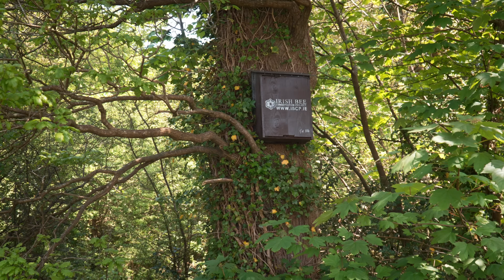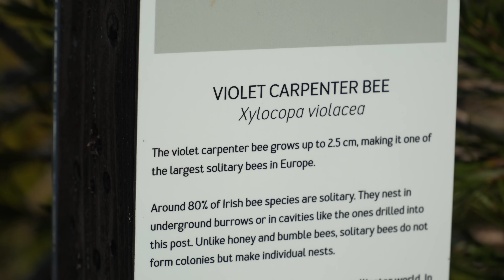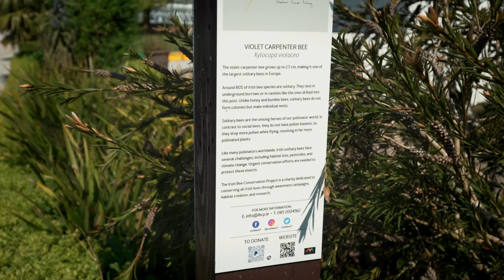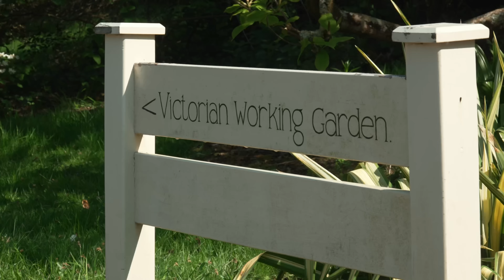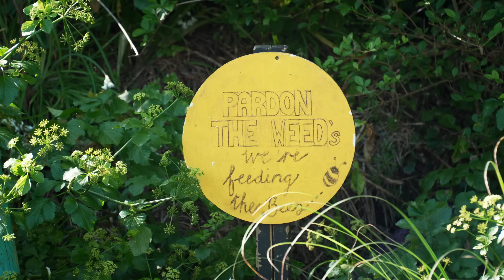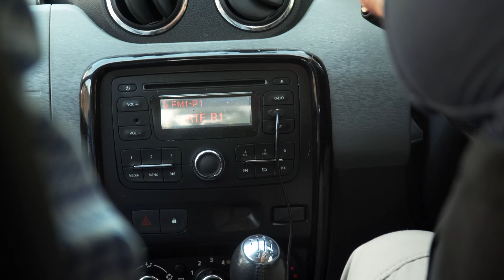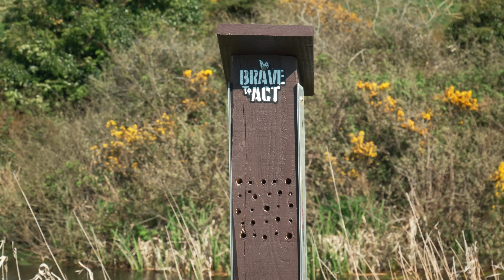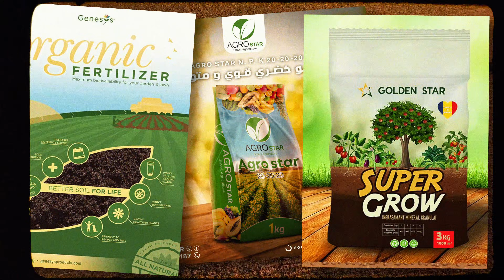Ireland’s Wild Bees Were Disappearing — Until This Happened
Follow our journey with the Irish Bee Conservation Project and learn what you can do to protect pollinators near you.

Bees & other pollinators are crucial for our own survival. Yet most of the attention goes to the Honey bees, because they produce honey and most of the other pollinators are neglected. Like wild solitary bees for example, which are much better pollinators than a honey bees.

All around the world there is huge problem of habitat destruction for all insects and animals, our fields are full of chemicals and pesticides, mono-culture is everywhere and there are less and less patches of wild nature with rich biodiversity.

This channel documents real conservation work around the world.
No scripts. No staging. Just field stories from the places where nature needs help.

Thanks to my Patreons  :
Cherry Summerfield
Steve Potts
Matthias Crommelinck
Eric Forsmark
Max  Bo